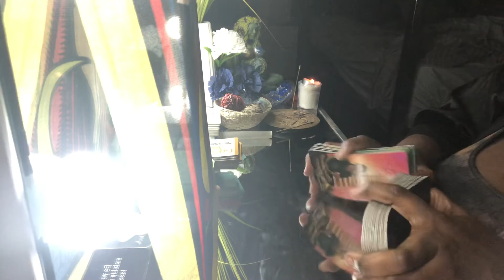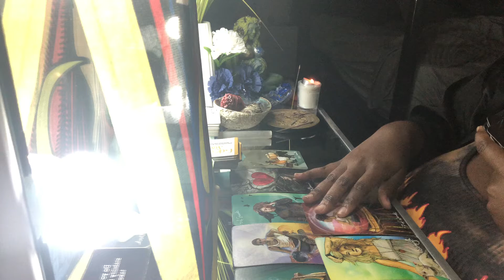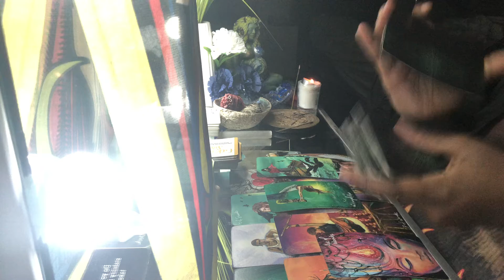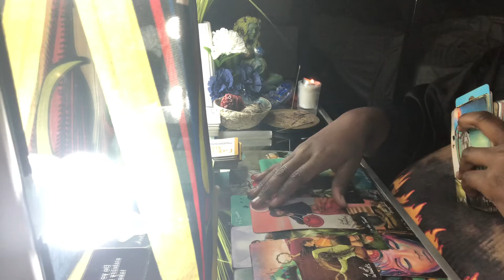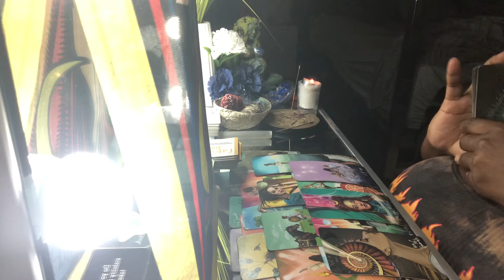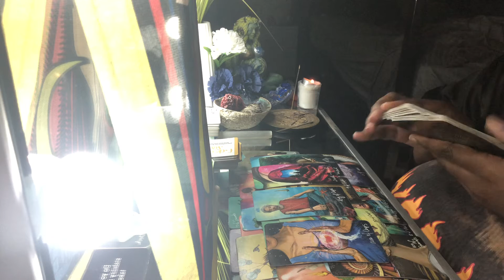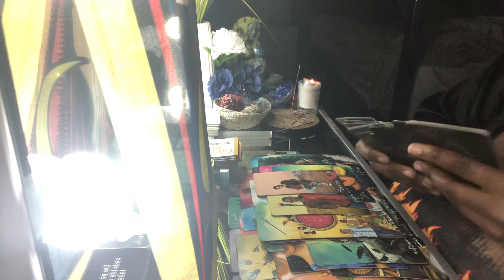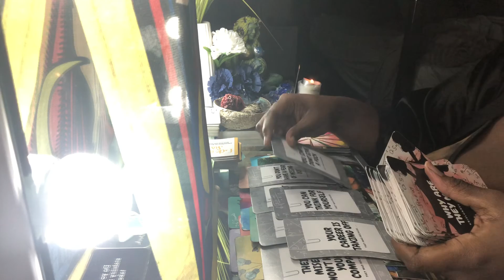DM wanting to standup in strength against mother for you